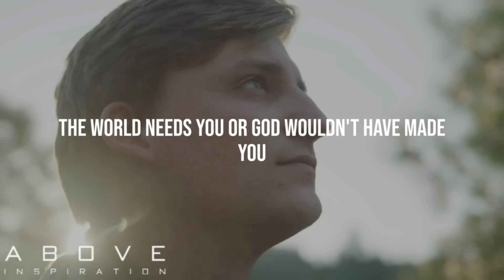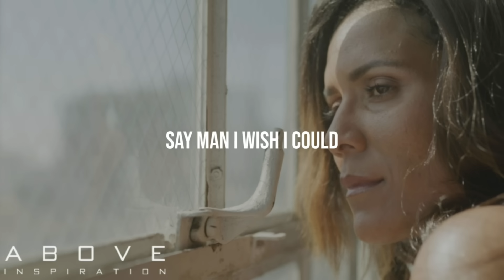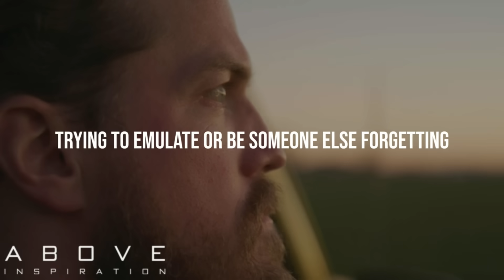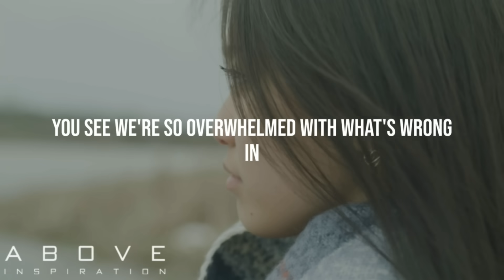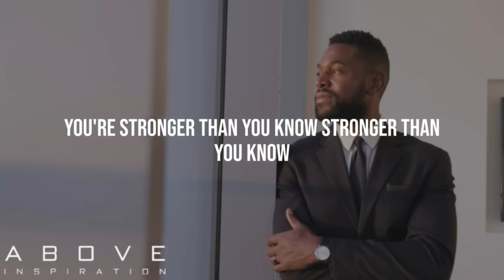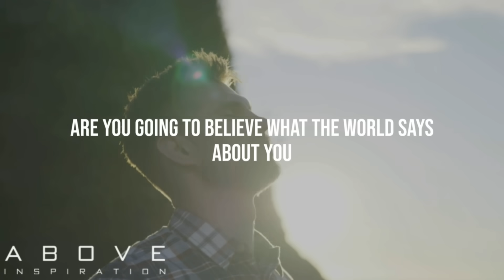GOD ONLY MADE ONE YOU | Don’t Let The World Turn You Into A Copy - Inspirational & Motivational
God made you an original. No one else can take your place. You don't have to compete with anyone else's life. You don't have to be anyone but you. You're the only you that God made, so be you!

Speakers:
Derwin Gray
Sylvester Abakah
Joel Osteen
Matt Brown
Rick Warren